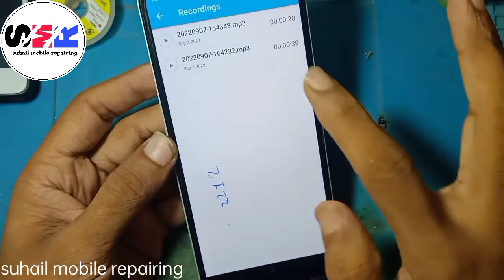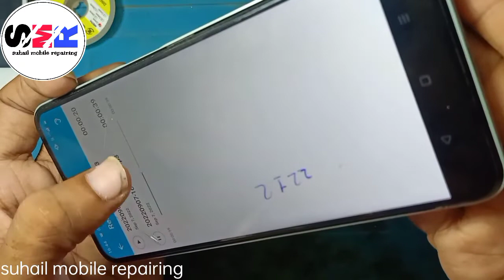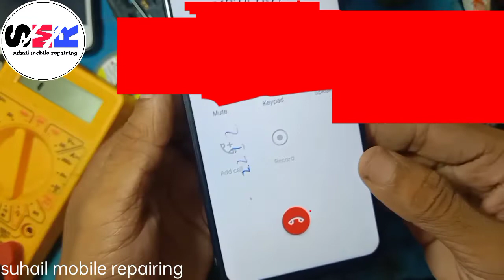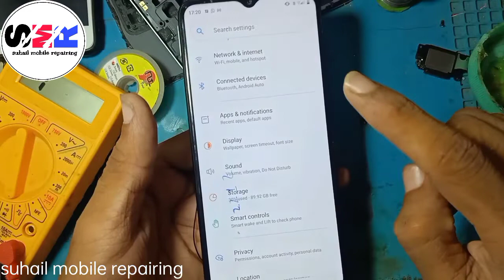Realme c35 Mic Problem || Rmx3511. mic line Missing solution 👍100%